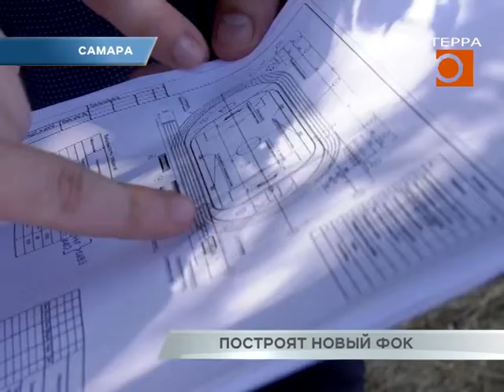Новый ФОК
Теперь у школьников Сухой Самарки есть возможность заниматься спортом круглый год. Здесь построят новый физкультурно-оздоровительный комплекс. Чем он отличается от других и как здесь нашли место для 25 спортивных дисциплин? Об этом расскажем в следующем репортаже.